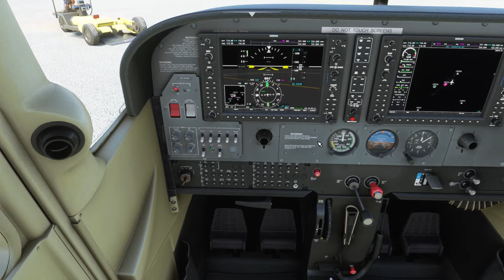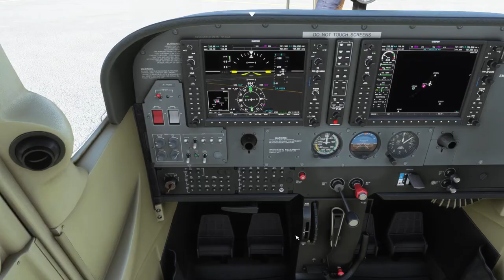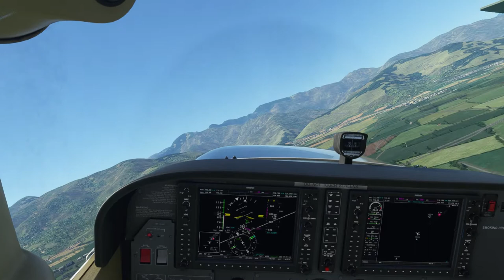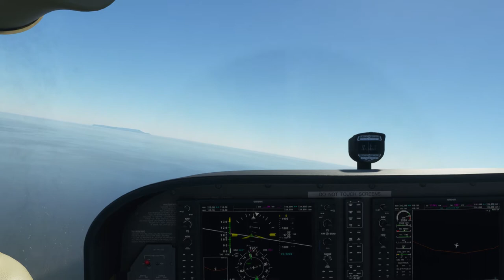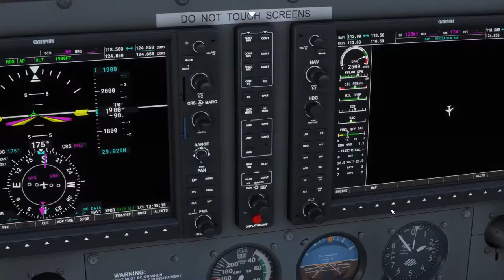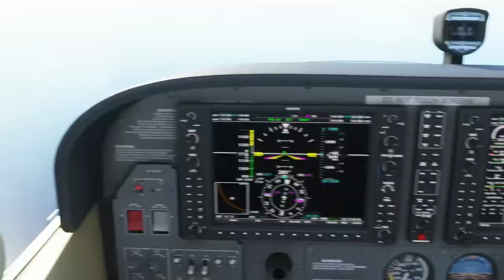Microsoft Flight Simulator 2020 台東-綠島-蘭嶼-恆春 目視跳島飛行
行程: 台東-綠島-蘭嶼-恆春
機種: Cessna 172 Skyhawk (G1000)